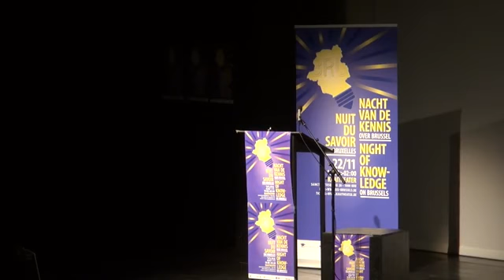Brussel de heuvels van de macht een eeuwenoud en internationaal verhaal Roel Jacobs T'Scarlaken Vi